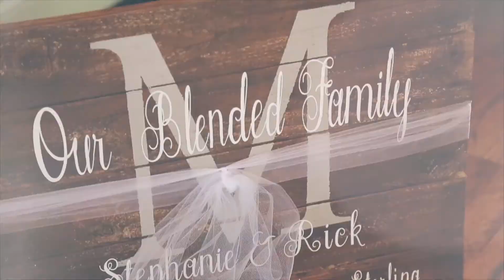Stephanie & Rick Wedding Highlights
Highlights from Stephanie and Rick's wedding on March 25, 2017.